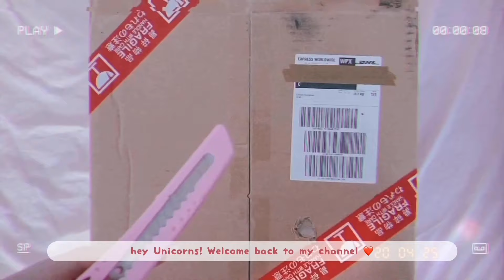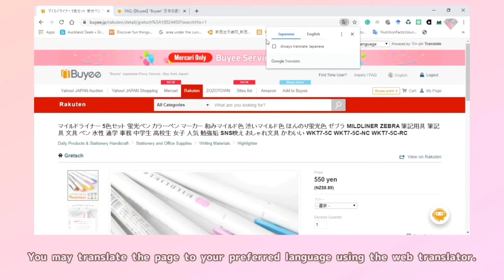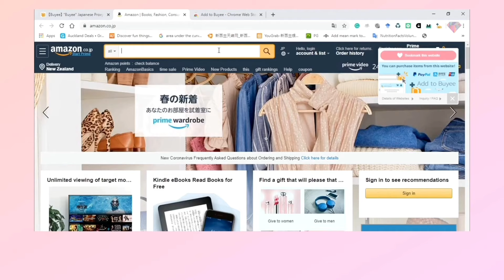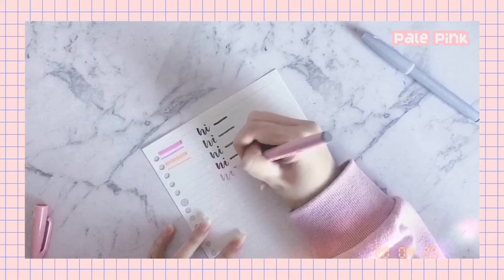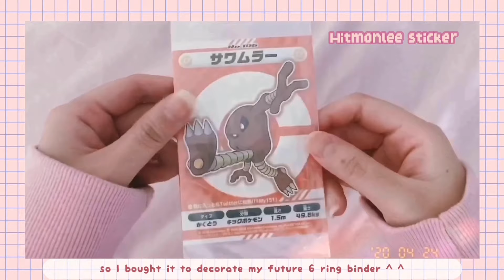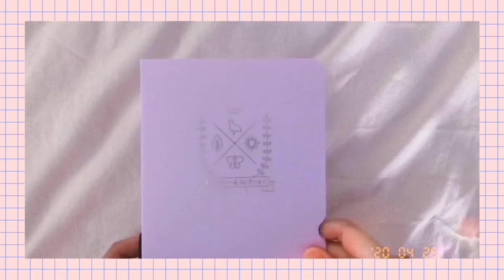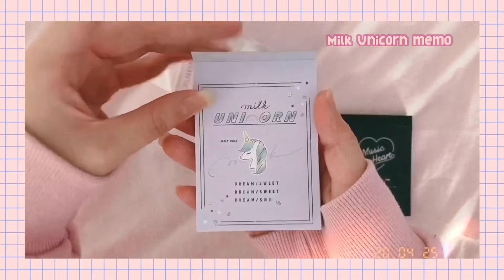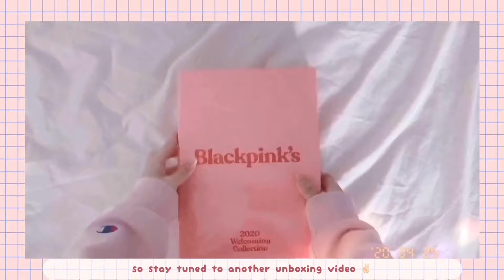*₊˚꒰ UNBOXING Japanese Haul 🛒 ft. # Buyee ꒱ ₊˚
❝  𝘛𝘢𝘧𝘧𝘺 𝘶𝘯𝘪𝘤𝘰𝘳𝘯 𝘰𝘯 𝘥𝘶𝘵𝘺  ❞   ━━━  ▷ 𝐰𝐚𝐭𝐜𝐡 𝐢𝐧 𝟏𝟎𝟖𝟎𝐩 ◁ ━━━

                            ❝ 𝙲𝚞𝚛𝚛𝚎𝚗𝚝𝚕𝚢  𝚒𝚗  𝙽𝚎𝚠  𝚉𝚎𝚊𝚕𝚊𝚗𝚍  ❞

Hey Unicorns! I hope you're enjoying this video ♡ and thank you so much to Buyee for sponsoring the items in the video! („• ֊ •„)  I have included ways on how to shop on Buyee in the video and I do hope it helps out with your online shopping! Have a pleasant day! ♥

✩ 𝑰𝒇 𝒚𝒐𝒖 𝒘𝒂𝒕𝒄𝒉𝒆𝒅 𝒕𝒊𝒍𝒍 𝒕𝒉𝒆 𝒆𝒏𝒅 𝒐𝒇 𝒕𝒉𝒆 𝒗𝒊𝒅𝒆𝒐, 𝒄𝒐𝒏𝒈𝒓𝒂𝒕𝒖𝒍𝒂𝒕𝒊𝒐𝒏𝒔!!! ✩

✿ Sign up with Buyee using this link below to claim your 1,000 Yen coupon ✿

˗ˏˋ 𝐋𝐢𝐬𝐭 𝐨𝐟 𝐢𝐭𝐞𝐦𝐬 𝐢𝐧 𝐭𝐡𝐞 𝐯𝐢𝐝𝐞𝐨 ˎˊ˗ ↴

⋰⋰ ＮＯＴＥ ⋰⋰
✦ 𝙄𝙛 𝙩𝙝𝙚 𝙡𝙞𝙣𝙠𝙨 𝙄'𝙫𝙚 𝙥𝙧𝙤𝙫𝙞𝙙𝙚𝙙 𝙖𝙧𝙚 𝙤𝙪𝙩 𝙤𝙛 𝙨𝙩𝙤𝙘𝙠, 𝙮𝙤𝙪 𝙢𝙖𝙮 𝙨𝙚𝙖𝙧𝙘𝙝 𝙪𝙥 𝙤𝙩𝙝𝙚𝙧 𝙨𝙩𝙤𝙧𝙚𝙨 𝙤𝙣 𝘽𝙪𝙮𝙚𝙚 𝙛𝙤𝙧 𝙖𝙡𝙩𝙚𝙧𝙣𝙖𝙩𝙞𝙫𝙚 𝙨𝙩𝙤𝙧𝙚𝙨 𝙩𝙝𝙖𝙩 𝙨𝙚𝙡𝙡 𝙩𝙝𝙚 𝙨𝙖𝙢𝙚 𝙥𝙧𝙤𝙙𝙪𝙘𝙩. ✦

₍₊‧ 𝐘𝐚𝐡𝐨𝐨! 𝐉𝐚𝐩𝐚𝐧 𝐒𝐡𝐨𝐩𝐩𝐢𝐧𝐠 ‧₊₎
☁️ BLACKPINK Welcoming collection 2020

₍₊‧ 𝐑𝐚𝐤𝐮𝐭𝐞𝐧 ‧₊₎
☁️ Rilakkuma Sticker Roll

₍₊‧ 𝐀𝐦𝐚𝐳𝐨𝐧 𝐉𝐚𝐩𝐚𝐧 ‧₊₎
☁️ Pokemon Centre Postcards
☁️ Pentel Fude Touch Brush Pens (New Colors)
☁️ Mildliner (Cinnamoroll Fuchsia color)
☁️ Mildliner (Gudetama Orange color)
☁️ Galaxy Social Media memo pad (PHOTOMIX Kamio Japan)
☁️ Milk Unicorn memo pad (Kamio Japan)
☁️ Music Heart memo pad (Kamio Japan)
☁️ Pikachu Galaxy Window memo pad (Kamio Japan)

┋ 小红书 RED ID : Jeunicorn
┋ Instagram (𝘭𝘪𝘧𝘦𝘴𝘵𝘺𝘭𝘦 𝘢𝘤𝘤𝘰𝘶𝘯𝘵) : @jeunicornnn

┋ or DM me through my Instagram @Jeunist  ♡

  💬   ˗ˏˋ 𝑴𝒖𝒔𝒊𝒄 ˎˊ˗

샛별 Daystar
Stawberry Flavour Love
A Trip to the Sky
Lemon Cake

*•̩̩͙✩•̩̩͙*  𝘚𝘱𝘳𝘪𝘯𝘬𝘭𝘪𝘯𝘨 𝘢𝘭𝘭 𝘮𝘺 𝘶𝘯𝘪𝘤𝘰𝘳𝘯 𝘭𝘶𝘤𝘬 𝘵𝘰 𝘺𝘰𝘶  *•̩̩͙✩•̩̩͙*

*₊˚꒰ 𝙅𝙚𝙪𝙣 ꒱ ₊˚